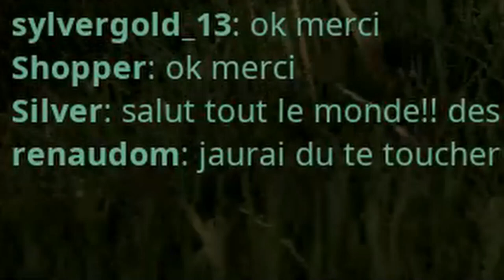THE ISLE - ON RETOURNE DANS LE PASSÉ (Vidéo Nostalgie, Chasse en Utah comme à l'époque) 😉😉